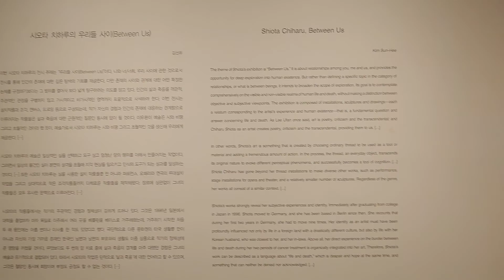(김달진이 가다)시오타 치하루 2020.8.23. 가나아트센터